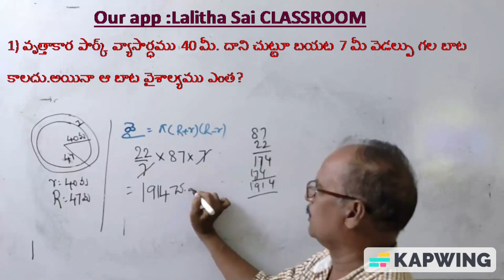క్షేత్రమితి దీర్ఘ చతురస్రములో బాటలు 1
దీర్ఘ చతురస్రములో బాటలు
DSC SGT MATHS
SA MATHS
PRAGATHI
YES AND YES
KEY AND KEY
AVANIGADDA DSC